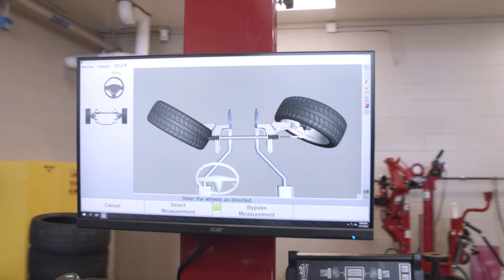Automotive Systems Technology at GTCC